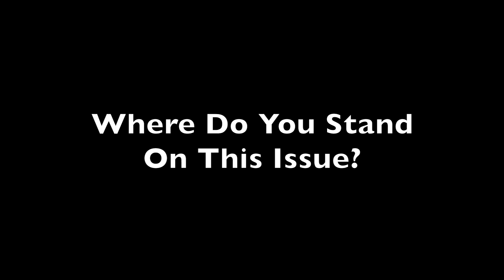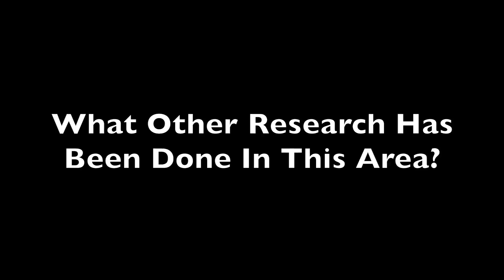What is the Best Treatment for Coronary Artery Calcium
At the annual meeting of the American College of Cardiology a debate was held looking at how coronary artery calcium should affect patient care.